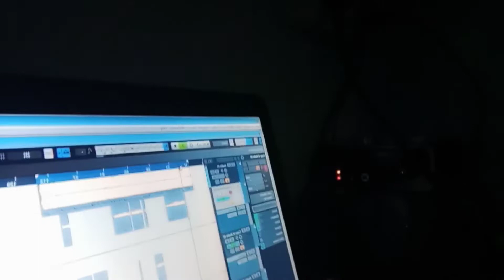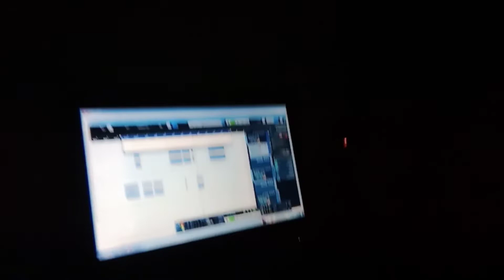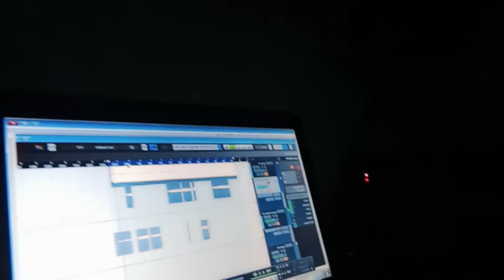Bhojpuri sad song recoding Aman raja 7237871476